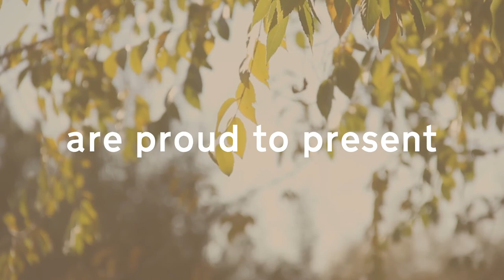The Good Council: Episode 1 with Jakob von Uexküll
Saving the world, one policy at time— Jakob von Uexküll in conversation with Annika Weis

For the first episode of The Good Council, we’re hearing from a man with a revolutionary idea: Jakob von Uexküll, founder of the World Future Council. Why did he set out to create an organisation with a focus on policies? What did he learn from his time on the international stage? And what are his hopes and fears for the future? A personal retrospective with inspiration and lessons for us all...